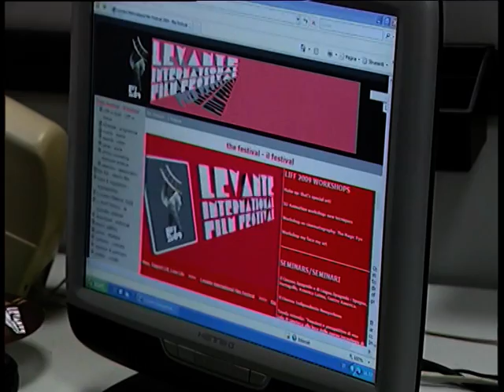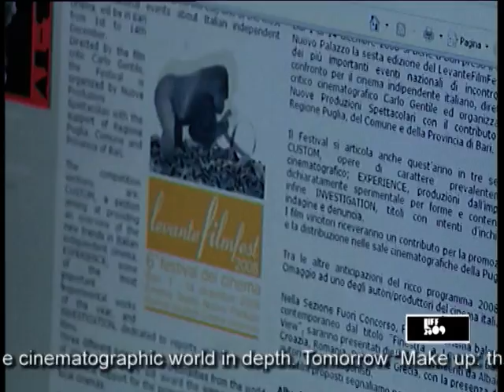LIFF 2009 TG - 9 NOVEMBRE 2009